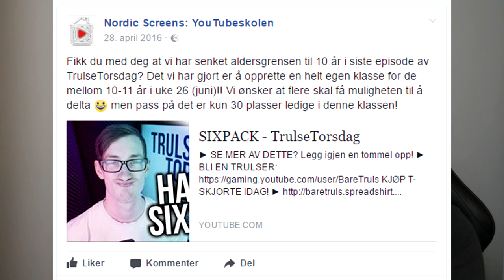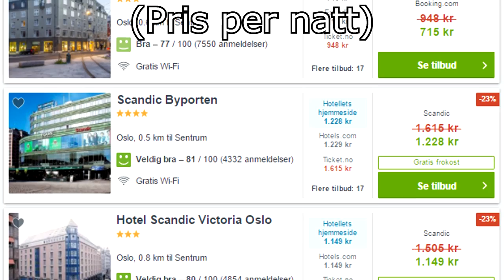YOUTUBESKOLEN ER SVINDEL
Denne videoen er ikke ment for å spre hat mot noen av de involverte eller omtalte i videoen. Videoen er kun ment som kritisk satire mot YouTube Skolen og Nordic Screens